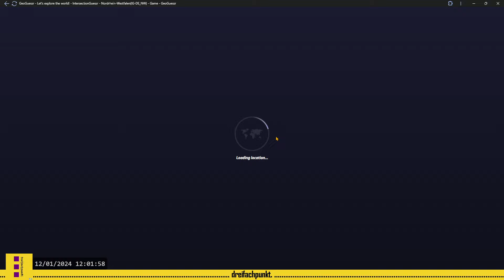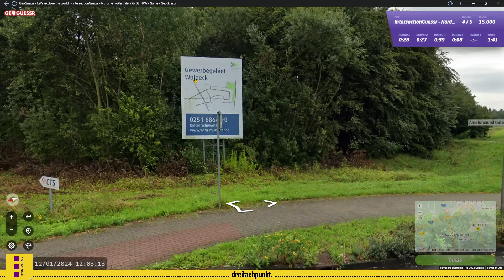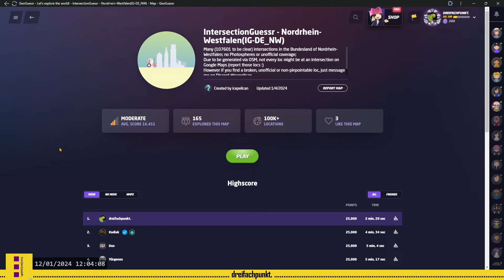GeoGuessr | IntesectionGuessr - Nordrhein-Westfalen | 25k in 2:29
0:00 Round 1
0:29 Round 2
0:57 Round 3
1:36 Round 4
2:03 Round 5